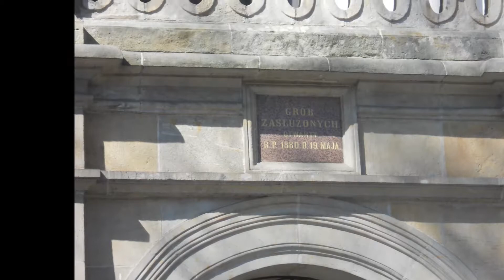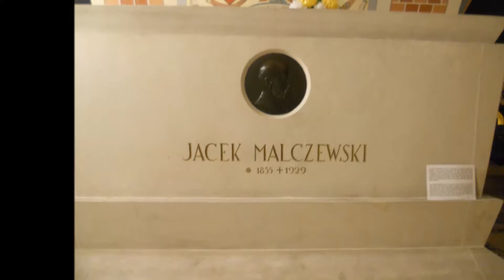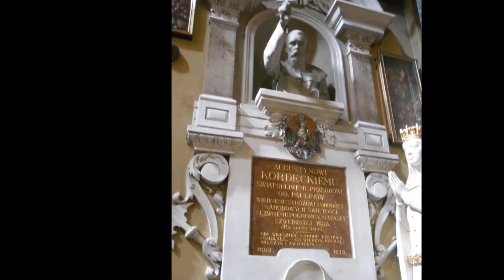Kraków - Kościół na Skałce